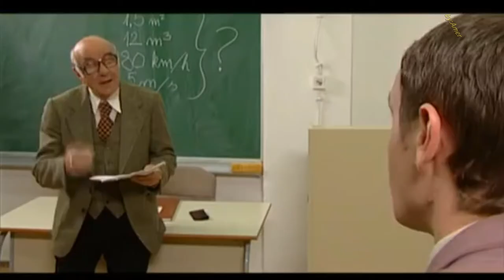("_") "MILAN & ENIS "("_") # SKECEVI #